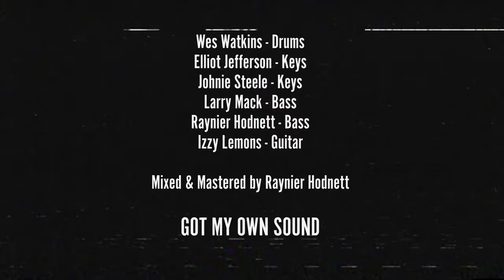Got My Own Sound Live at The City Winery in Washington DC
We caught a dope Vibe at the City Winery!